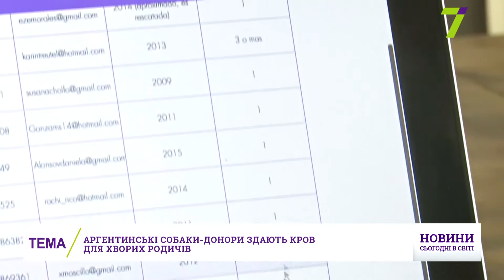Выпуск международных новостей за 13:00 14 февраля